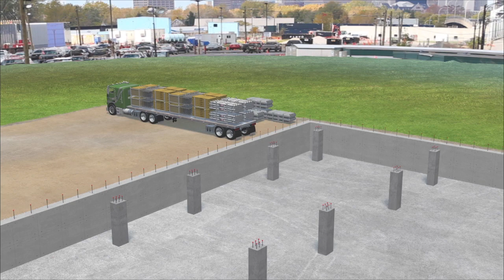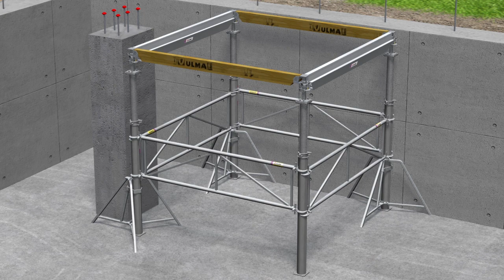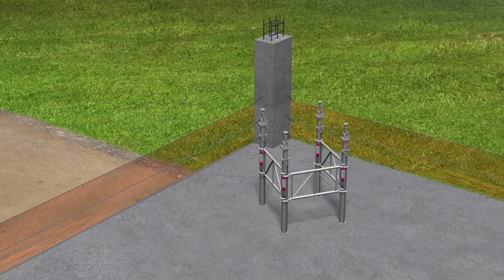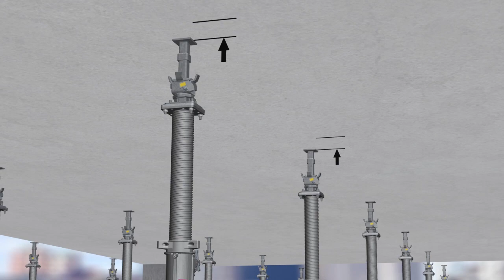Drop Head Shoring System FORMADECK - ULMA Construction [en]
FORMADECK is a post, joist and drop head handset shoring system designed to maximize labor productivity and reduce formwork cycle time.

The FORMADECK shoring system provides a high level of productivity through the use of 8’ x 8’ and 8’ x 6’ grid, easy to handle components, and drop heads for early retrieval and cycling of joists, girders and plywood. FORMADECK slab formwork allows fast system assembly and stripping, saving time and minimizing on-site material requirements.